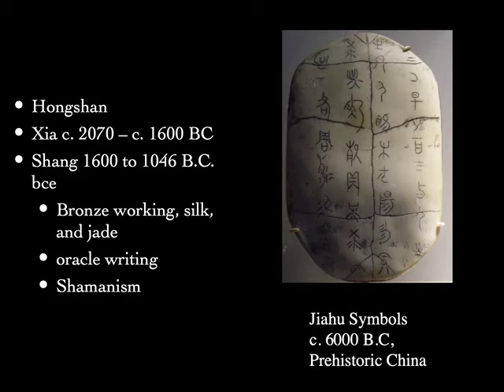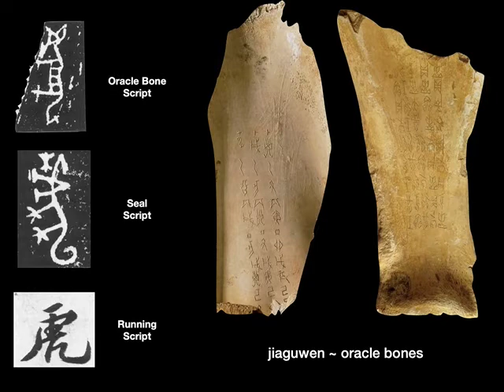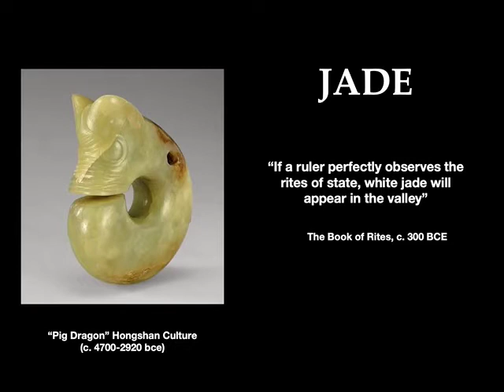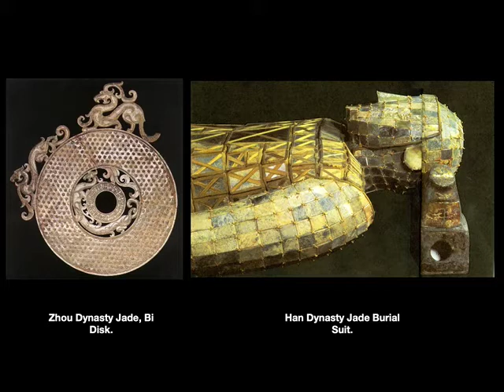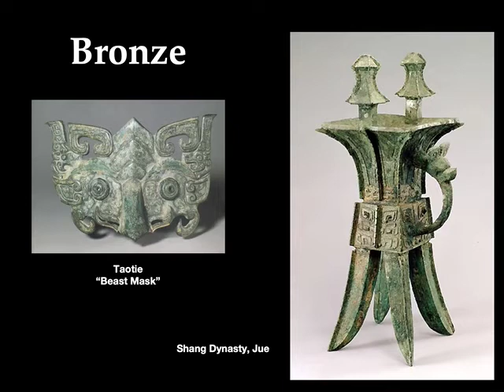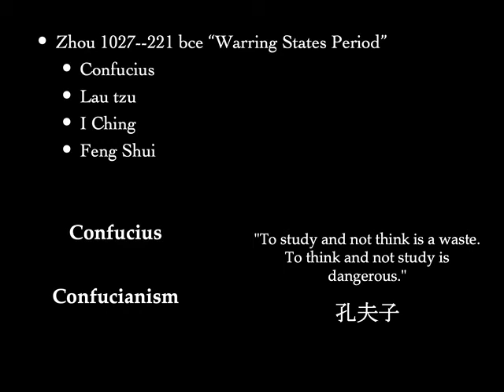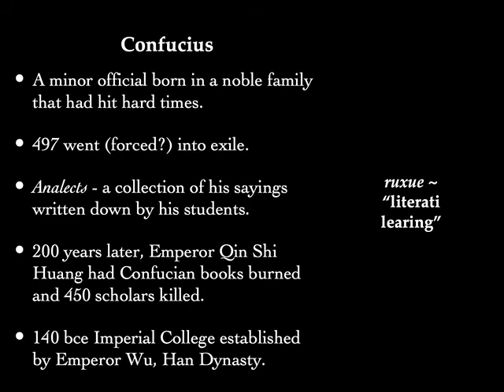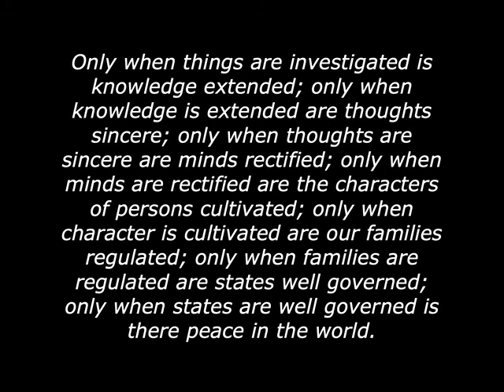China: Shang Dynasty, lecture 1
Lecture on Ancient Chinese Art through the Shang Dynasty. Asian Art (ART 2012-G) Section 3.